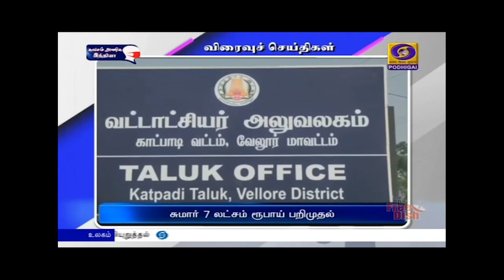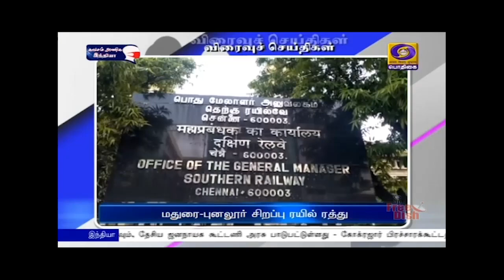பொதிகை பிற்பகல் 2.00 மணி விரைவுச் செய்திகள் [01.04.2021]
1) சென்னை உயர்நீதிமன்றம் உத்தரவு

2) தேர்தல் பறக்கும் படையினர் பணம் பறிமுதல்

3) சுமார் 7 லட்சம் ரூபாய் பறிமுதல்

4) வாக்காளர் தகவல் சீட்டு வழங்கும் பணிகள்

5)வாக்காளர் விழிப்புணர்வு நிகழ்ச்சி

6) மதுரை-புனலூர் சிறப்பு ரயில் ரத்து